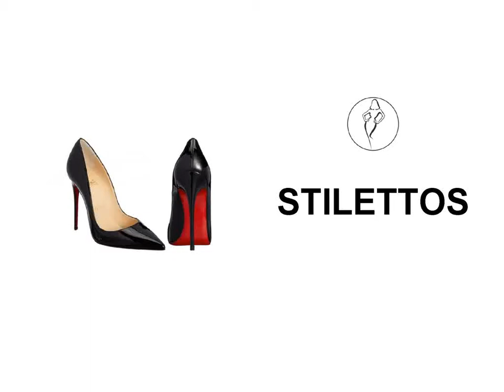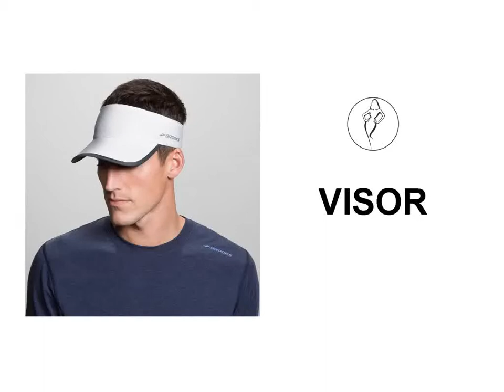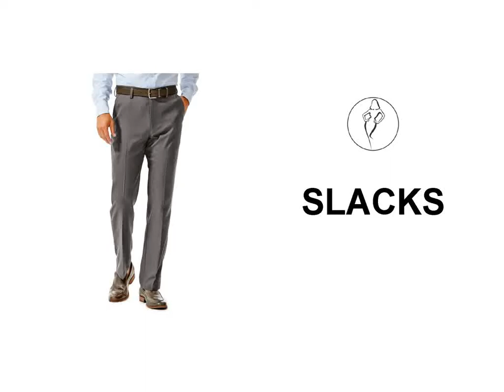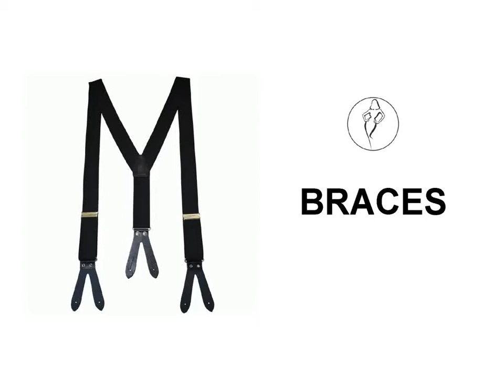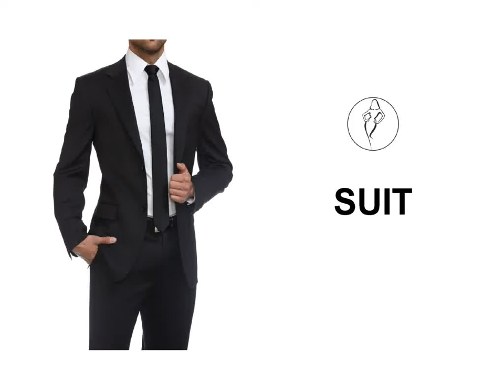Fashionable Vocabulary - TYPES OF GARMENTS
Do you know your neats from your knife-pleats; your lettuce hems from your unitards; and your vents from your yokes? It’s about to all be cleared up. Brush up on your sartorial terminology that you can find all over the catwalks.